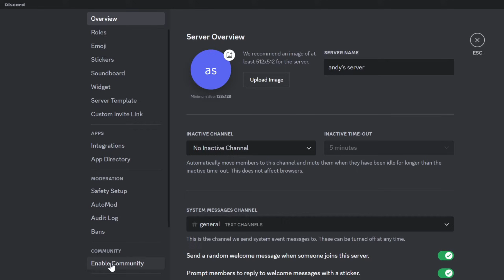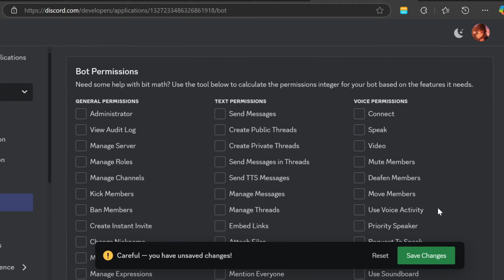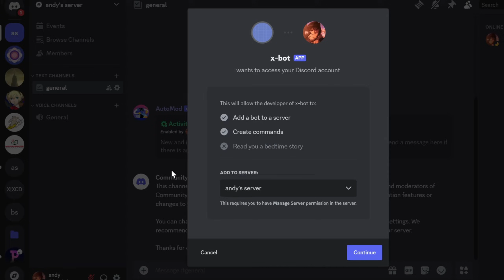EASY! - How to get ACTIVE DEVELOPER BADGE on DISCORD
This video tutorial provides an updated method for obtaining the active developer badge in Discord for free, without the need for coding or additional effort in 2025, using botghost.com.

Chapters
0:00 - Intro
0:07 - Setting up discord server
0:43 - Signing up in Botghost.com
1:07 - How to get discord token via discord developer portal
1:42 - Return to botghost.com and finish setup of bot
1:55 - Invite bot to your server
2:10 - Instructions on receiving badge
2:49 - Outro

1. skysiam - it's too cold...

More discord badge videos probably coming soon..?